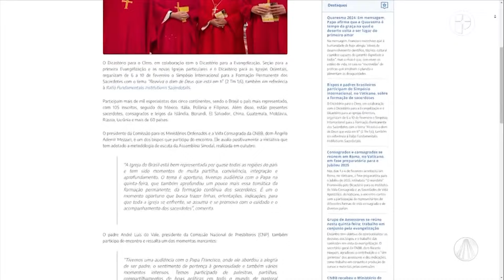Igreja em Saída - 12 de fevereiro de 2024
Veja o que é destaque no programa Igreja em Saída de hoje:

- Santuário de Frei Galvão recebe Romaria Nacional da Pastoral da Saúde
- Papa aceita renúncia de Dom Adelar Baruffi, então arcebispo de Cascavel/PR
- Religiosos brasileiros participam de simpósio sobre a formação de sacerdotes
- Cardeal fala sobre Assembleia do Dicastério para o culto divino e a disciplina dos sacramentos
- Papa Francisco preside missa de canonização da primeira Santa Argentina

TV APARECIDA
É bom estar onde a Mãe está!